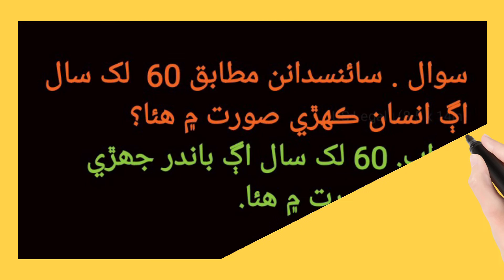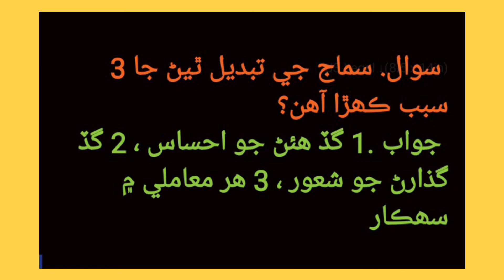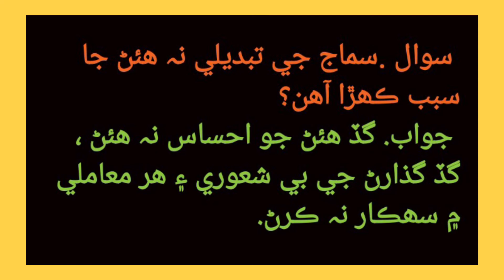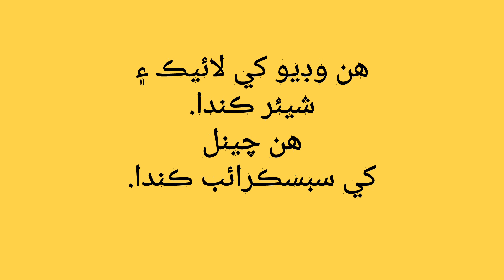MCQ Social Studies 1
mcq social studies in Sindhi language